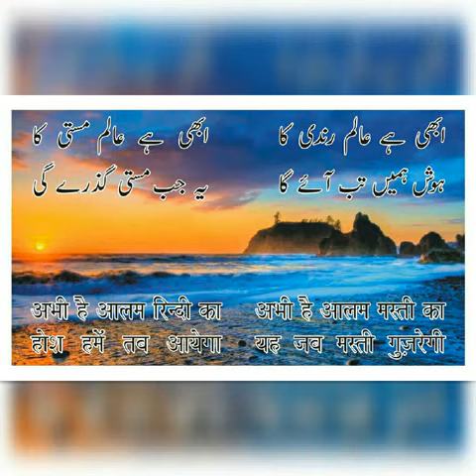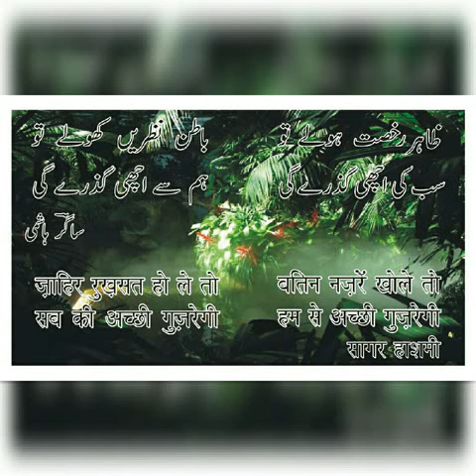Rote Rote Sagar Hashmi روتے روتے ساگر ہاشمی रोते रोते सागर हाशमी